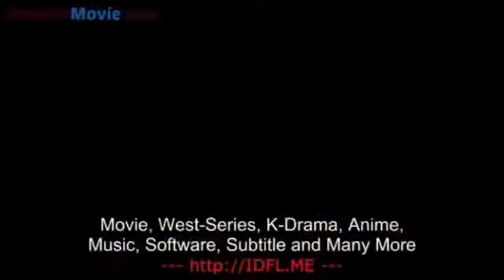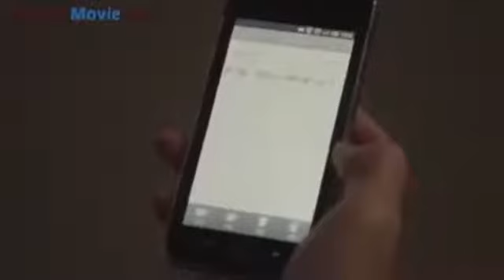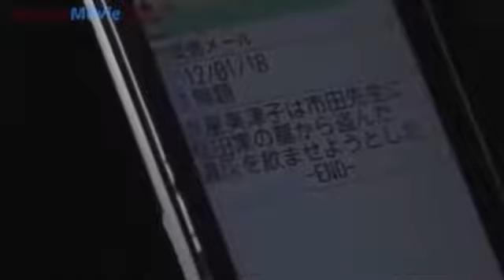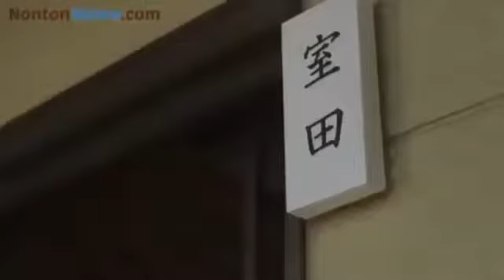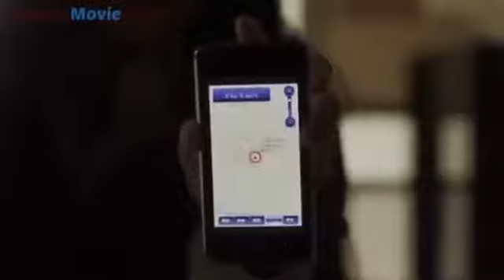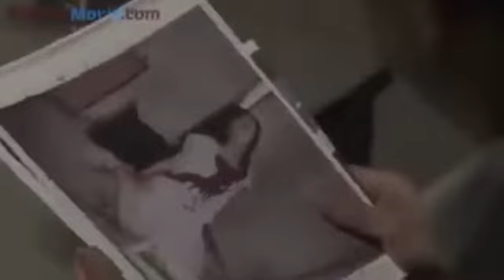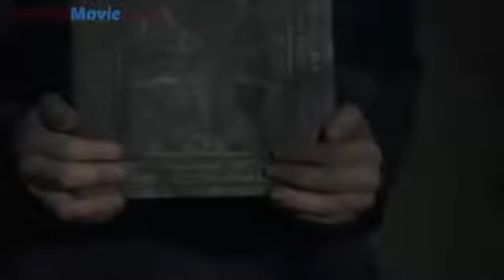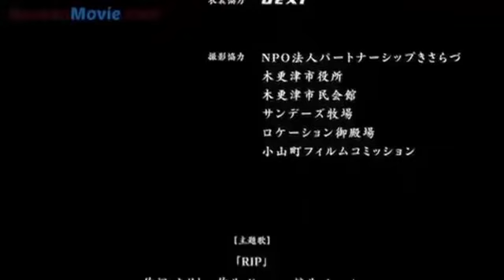Film Horor Subtitle Indonesia - Film Horor Terbaik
Film Horor Indonesia Full Movie
Film Horor Indonesia
Film Horor
Film Horor Cina Full Movie Sub Indo
Film Horor Cina Sub Indo
Film Horor Cina
Film Cina
Film Cina  Full Movie Sub Indo
Film Cina Sub Indo
Film Cina Romantis
Film Horor Jepang Full Movie Sub Indo
Film Horor Jepang Sub Indo
Film Horor Jepang
Film Jepang
Film Drama Korea Sub Indo
Film Drama Korea Romantis
Film Drama Korea
Drakor Romantis
Drakor Terbaru Sub Indo
Drakor terbaru
Drakor sub indo